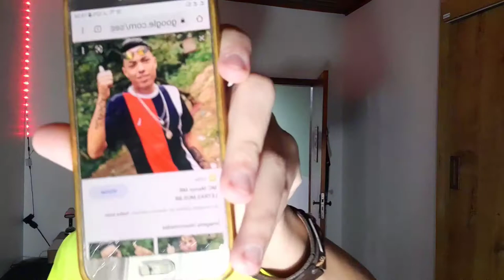IMITANDO AS FOTOS DOS MC'S pt.2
🔒ESTOU TRABALHANDO COMO DESIGNER GRÁFICO FAÇA SUA ARTE COMIGO🔒
🔥Segue O Pai lá No Instagram Que Tô sempre Ativo Lá @lucas_vinicius_o_f_c
ADM: @os_maloka_de_ms
Veja Os Stories👀
🚀 + DE 1MIL INSCRITOS NO YOUTUBE
🎭 Dançarino
𝙇𝙐𝘾𝘼𝙎 𝙑𝙄𝙉𝙄𝘾𝙄𝙐𝙎 𝙊 𝘽𝙍𝘼𝘽𝙊 𝘿𝙊 𝙔𝙊𝙐𝙏𝙐𝘽𝙀🚀
𝙑𝙀𝙍𝙎𝘼𝙊 𝘾𝙃𝙊𝙍𝘼 𝙀 𝙉𝘼𝙊 𝙈𝙀 𝙇𝙄𝙂𝘼🇧🇷🥶